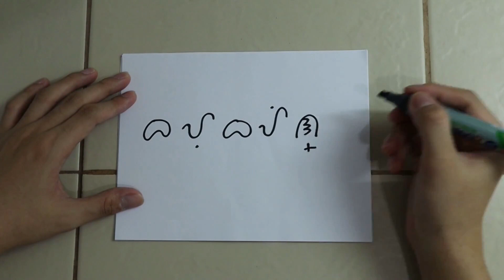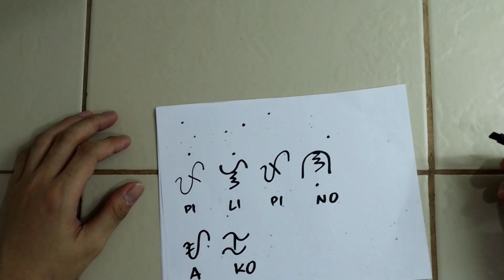SIX: Baybayin 101 with Lord Harvey (with English sub)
June is the month Filipinos celebrate Independence Day. And with everything the Philippines and the whole world are currently going through, Lord Harvey has come to realize that a little bit of historical grassrooting won't hurt. What better way to show some Pinoy pride than to put a spotlight on 'baybayin'? If you haven't heard about it, it's one of the Philippines' oldest form of written communication. Wanna know more about it? You have to bear with Lord Harvey's ramblings first. He even added English subtitles - how convenient!

00:00 Intro
01:05 Title Card
01:18 Quick History Check
02:21 Baybayin 101
03:39 Mga Patinig
04:03 Mga Katinig
05:22 Kudlit at Virama
06:22 Practice What You Preach
09:50 Two Cents